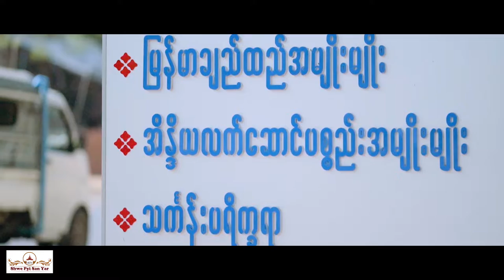" ရွှေ ပြည် စံ ရာ " Filmmaker _ Kyawmin Aye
Lens - Sony Distagon T* FE 35mm f/1.4 ZA Lens

Gimbal - DJI RS 2 Gimbal Stabilizer